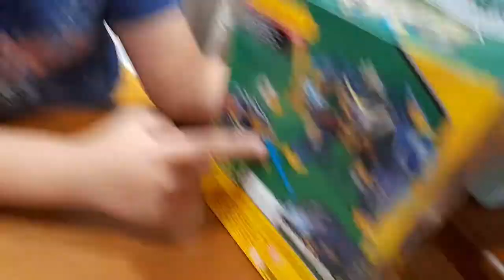Thunderhowl Bumblebee Transformer | Justin's Toy Time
Thunderhowl bumblebee transformer